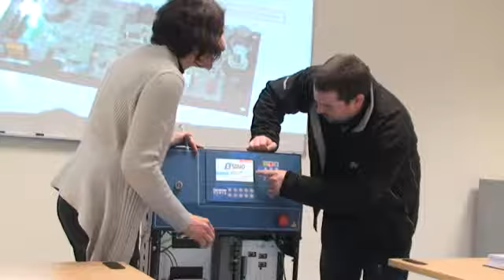SDMO Industries: un sistema de producción de envergadura - SDMO Vidéo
- SDMO Industries dispone de un sistema de producción de envergadura en Brest (Finistère-Francia). Descubra en imágenes la fábrica de Kergaradec, lugar de fabricación de sus grupos electrógenos estándar y a medida.